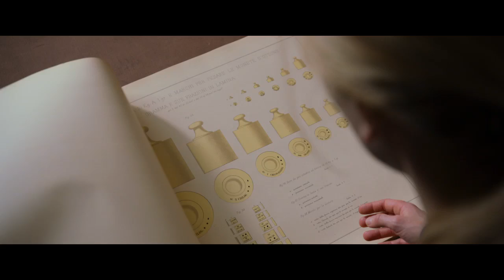1001 Grammes bande-annonce officielle VF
1001 GRAMMES
Un film de Bent Hamer
Avec Ane Dahl Torp, Laurent Stocker de la Comédie Française

Lorsque Marie, scientifique norvégienne, assiste à un séminaire sur le poids réel du kilo à Paris, c’est son propre étalon de la déception, du chagrin, et surtout de l’amour, qui se retrouve sur la balance.

Suivez Les Films du Losange sur Facebook et Twitter : @films_dulosange